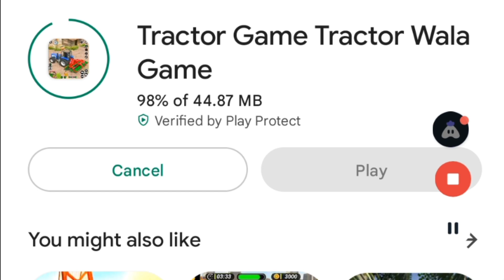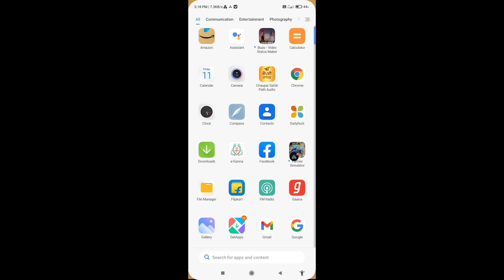tractor game tractor wala game|| New Tractor Game Has Arrived | Download Now And Enjoy.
As an harvester drive farming tractor in real farming tractor games.

Welcome to big farm mobile harvest. If you feel board by playing real tractor farming sim and want a town farming level adventure then we proudly present you farming truck game named tractor farming games. Its a farm simulator where you do all jobs of tractor driving and work long day to grow your harvest. In farmer sim 3d drive different farmer machineries like tractor, harvester, plow, harrow, fertilizer spreaders, seeders, and balers in your farm and become the best harvest farmer in farming truck game simulator. With 3d environment and hd animated gameplay of new tractor farming you can experience the farmers life in your mobile. So, be ready to be a modern farmer in farming tractor simulator game.

Cultivate different types of harvest in new massey tractor farming game and use harvester in your blocky farm truck game. Use pesticides to protect you harvest from pests in tractor beam games. Cultivate the crop like wheat, cotton, and corn in your 3d farm  simulator and enjoy modern farmer life in crawler tractor games. Watering crops and use fertilizers to increase growth of you crops in indian farming simulation. Drive tractor farmer in city farm land as a farmer and explore farming life activities that includes in farmhouse games. Use plow to turning the soil before sowing seed or planting in blocky farm simulation games. Now as an expert farmer of tractor simulator game use seeders to sow seeds for crops in harvest farming simulator game. Watering plants and crops regularly, and remove unwanted plants from your farm city and have splendid outcome of sowing in this expert farming simulation. After a long process of cultivating in heavy tractor harvest simulator, crop is ready for harvesting. So, be smart in blocky farm racing & simulator. Use all tools of real farming in production tractor farming simulator specially pesticide chemical to protect your crop from virus and other harmful pests in blocky farming simulation games and become best farmer. Demand of crop is increase in market so drive as fast as you can in production tractor racing game.

This is the new tractor simulator, where you are close to nature of harvesting and enjoy farming life while heavy tractor driving in mobile new farm simulation games. Use all machines available in your 3d farm house of modern farming game truck simulator, sell all your crop in market in modern farming simulator and expand your real farming area to increase crops product in tractor racing game. Dig seeds in deep 3d blocky farm simulator for better growth of plants and crops. Drive modern farm game in all farming missions of modern tractor farming game and enjoy post-modern tractor simulator games experience in heavy tractor wali game, like a real farmer simulator of some village area. So, download now farmer tractor games and explore the farm simulation of farm master 3d.

Features of us agriculture farmer simulator 3d:
Super farm simulator driving controls.
Real farming simulator experience.
Hd graphics with 3d environment.
Modern farming machines.

tractor game
new indian tractor game
game
indian vehicles simulator 3d
tractor
games
farming game
best indian games for android
new indian game for android
best indian game
indian tractor game
hudson tractor
indian games for android
best indian games
best indian game for android
new indian game with hd graphics
top 5 indian games for android
tractor games
android gameplay
real tractor
tractor simulator
tractor video
indian tractor driving 3d game